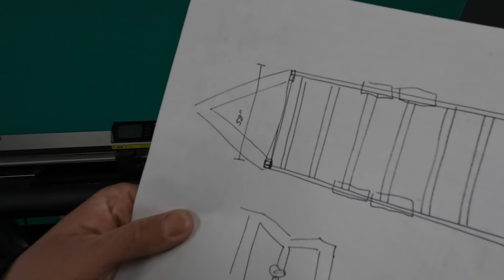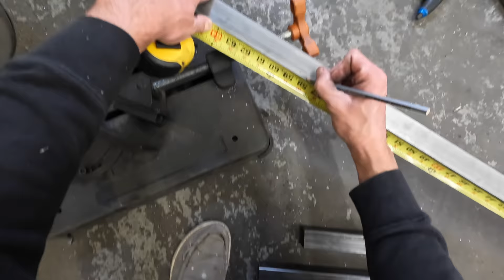Building a Mini Gooseneck Trailer for my Mini Truck! (Part 1)